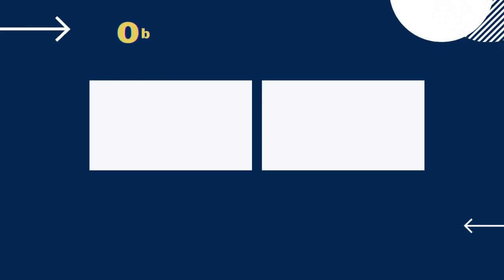MARCELO FREITAS - BOLERO GOSPEL VOLUME 1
MARCELO FREITAS - BOLERO GOSPEL VOLUME 1. Se você curtiu deixe seu gostei que vai estar ajudando bastante o canal a crescer, e caso não seja inscrito ainda se inscreva e fique sempre ligado nas novidades do canal, forte abraço que Deus te abençoe. ATENÇÃO !!! [DIREITOS AUTORAIS] Compositores/Bandas/Cantores/ Se não estiver de acordo com o Audio ou Video, entre em contato pelo Whatsapp: (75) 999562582 com a solicitação de remoção, o vídeo será removido imediatamente sem exceção alguma. Deus abençoe!!!